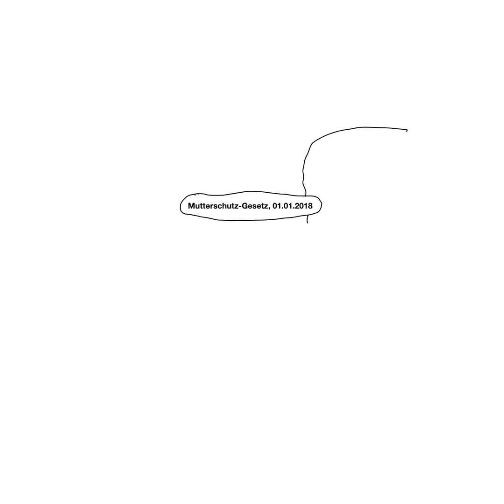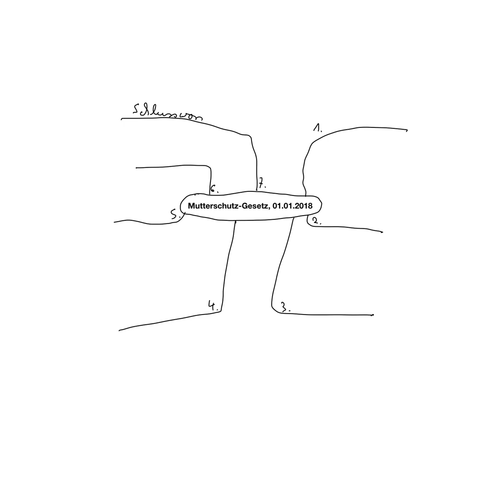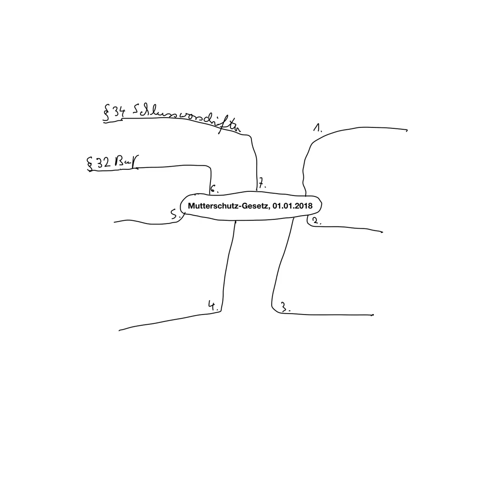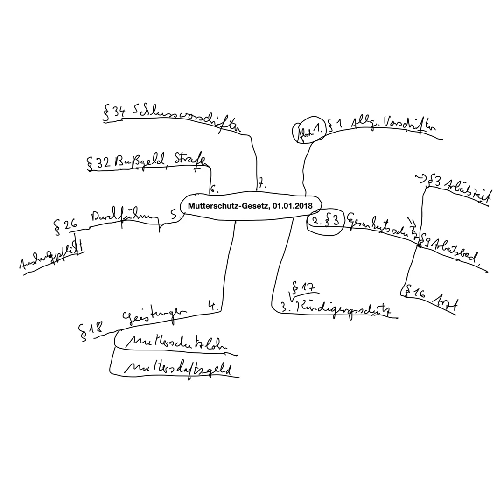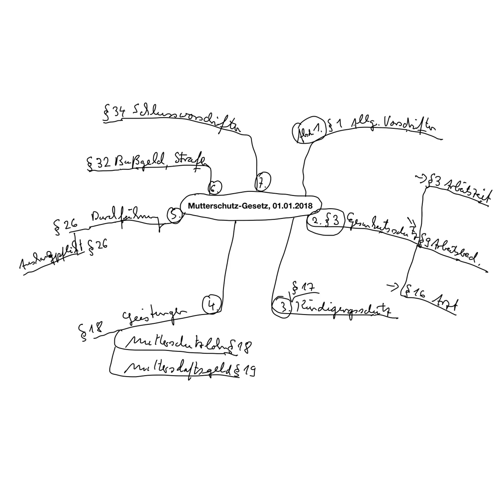Mutterschutz-Gesetz, neue Struktur seit 01.01.18!